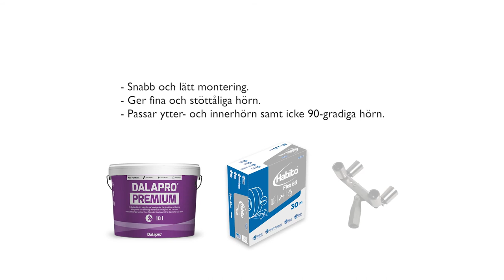Hörnlist på rulle som ger extra starka hörn - Habito Flex 83 (SE)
Habito Flex 83 är en hörnlist på rulle som viks till önskad vinkel. Passar inner- och ytterhörn på gips, betong, väv och målade ytor i alla vinklar. Produkten är uppbyggd av papper och med en extra stark polymerkärna. Den är formstabil och påverkas inte av temperatur eller fuktvariationer.
(Nytt namn och ny design: tidigare känd som No-Coat Flexible Corner. Samma goda kvalitet.)